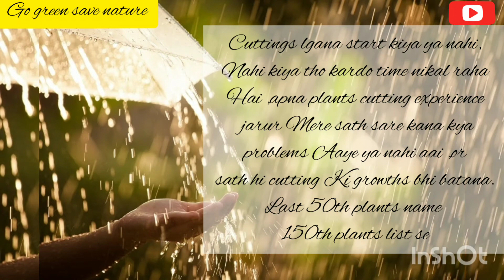🌷31 - Mansoon Main Cutting Grow Karo 150 Wonderful plants Ki Part-3 जल्दी कही अमृतवर्षा चली ना जाये!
अपनी पसंद के प्लांट्स की कटिंग्स ग्रो करके देखो, ओर भी नये नये प्लांट्स की कटिंग्स को भी ग्रो करो ये बारिश का मौसम पूरे साल का सब से अच्छा टाइम है प्लांट्स कटिंग्स को लगाने का तो फिर देर किस बात की शुरू हो जाओ!!